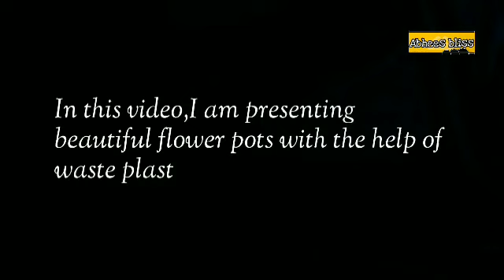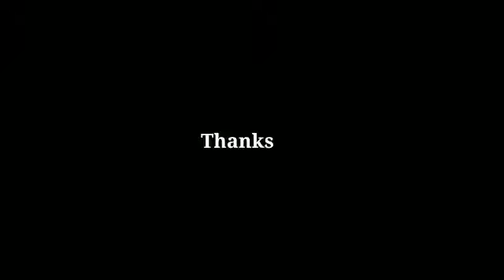Diy flowerpot using with plastic bottle!How to make flowerpot with waste plastic bottles/Abheesbliss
Don't throw plastic bottles.
How to make beautiful pot easliy at home with the help of plastic bottles
Material:-
 White glue
 Waste Plastic bottles
 Knife
 Scissor
 Aggregate (Metal stone)
 Paint(white,red)